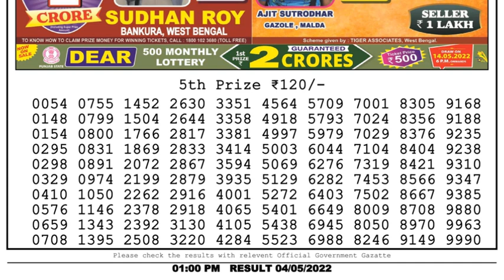Nagaland Lottery Sambad Live 1pm 04.05.22